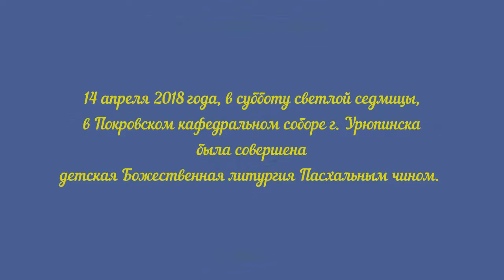Детская Божественная литургия Пасхальным чином.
14 апреля 2018 года, в субботу светлой седмицы, в Покровском кафедральном соборе г. Урюпинска была совершена детская Божественная литургия Пасхальным чином.

Праздничное Пасхальное богослужение возглавил ключарь Покровского собора иерей Андрей Кончагин. За праздничным Пасхальным богослужением пел хор учащихся воскресной школы при Покровском соборе под управлением Д. Бизиной. Пономарское послушание в алтаре так же несли воспитанники воскресной школы. За богослужением помогали и молились учащиеся воскресных школ при Покровском соборе. Большинство из них в этот пасхальный день сподобились причаститься Святых Христовых Таин. По сугубой ектеньи была вознесена молитва о прекращении междоусобной брани в Земли Украинской. По заамвонной молитве состоялся Пасхальный Крестный ход вокруг собора.

По окончании Крестного хода была прочитана молитва - на раздробление артоса, который затем был раздроблен и при целовании Креста роздан прихожанам как великая святыня. Частицы артоса, полученные в храме, благоговейно хранятся верующими как духовное врачевство от немощей. Артос принимают в особых случаях, например, в болезни, и всегда со словами «Христос Воскресе!».

В завершении богослужения отец Андрей тепло поздравил участников богослужения с Пасхой Христовой.